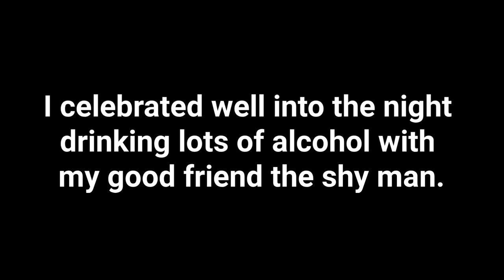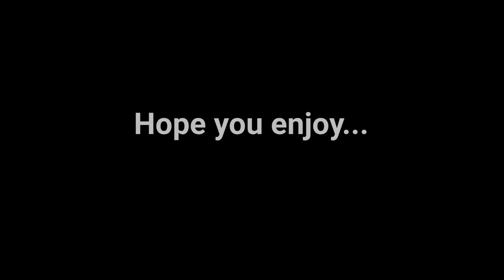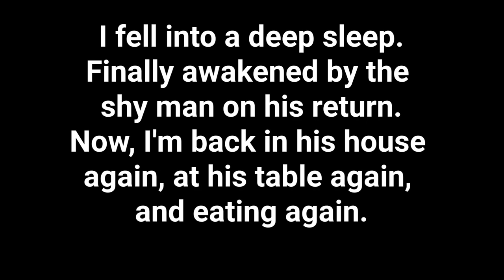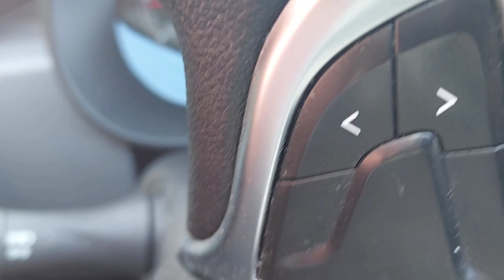Plenty Of Fish And Hospitality.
fishing in beautiful Waterville in County Kerry Ireland.